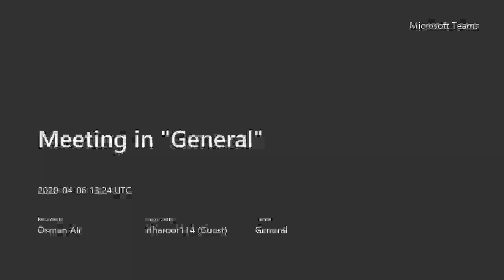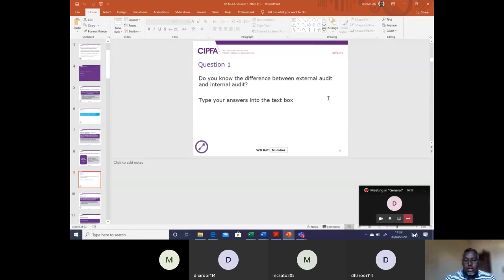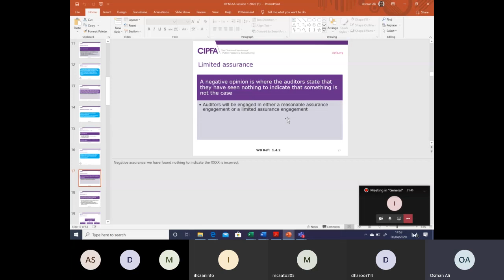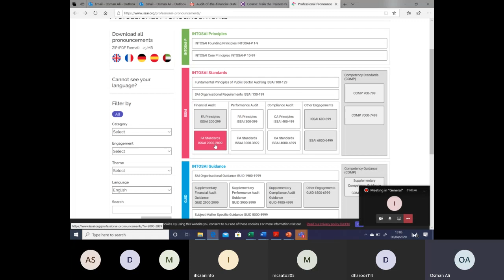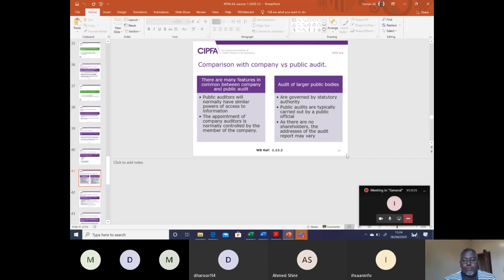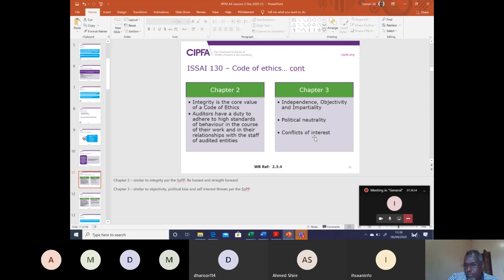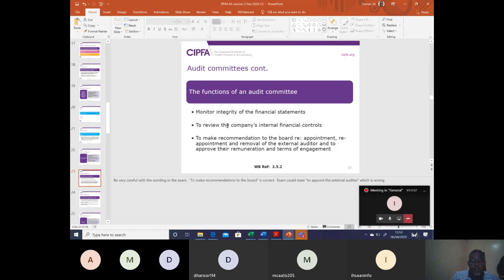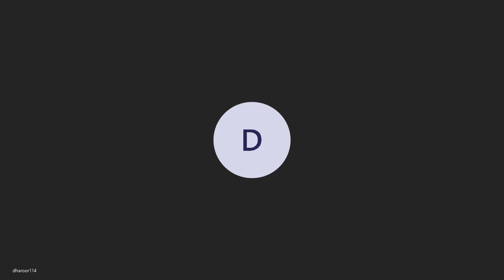IPFM AA Recap WB 1 3